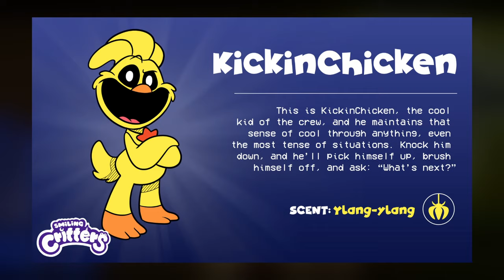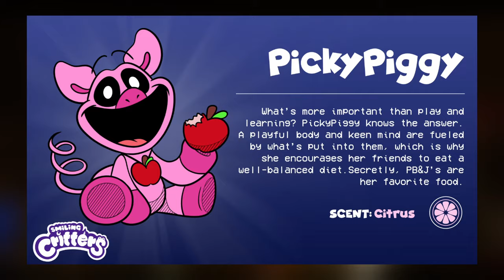So who are the Smiling Critters in Poppy Chapter 3?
I'm not late am I?

Music Used

0:00 - Intro
0:42 - Smiling Critters
1:44 - Smiling Critters about me page
4:20 - New Locations in Poppy Chpt3